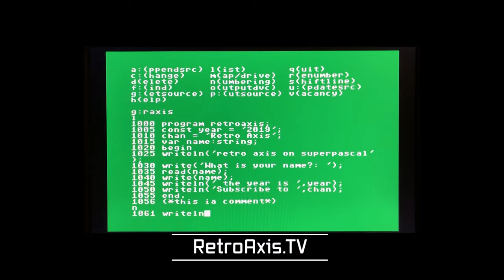Atari VCS Store packaged for other operating systems? a business proposal for Atari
Should Atari package and distribute the VCS Store to other Operating Systems? Doing so could expand their customer reach, and offer a potentially compelling alternative to Steam. Does hardware limit the potential of the VCS' business model? What do you think?